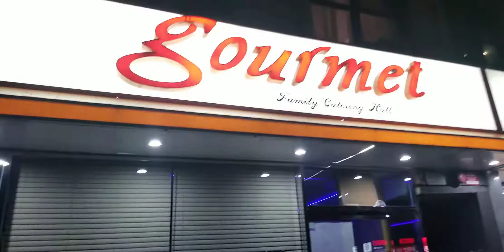Gunnay ka juice in Coney Island - Brooklyn, New York - USA